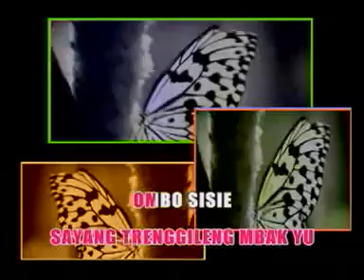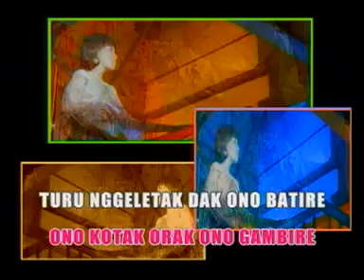PUTERI LEDANG [IRAMA MALAYSIA]- LINA KAMSAN [KARAOKE]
PUTERI LEDANG- LINA KAMSAN [KARAOKE]